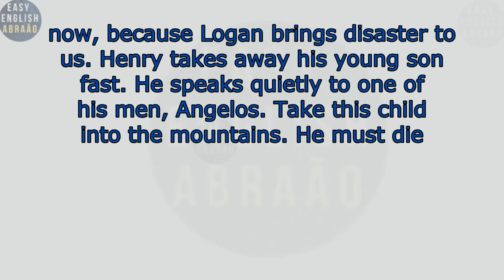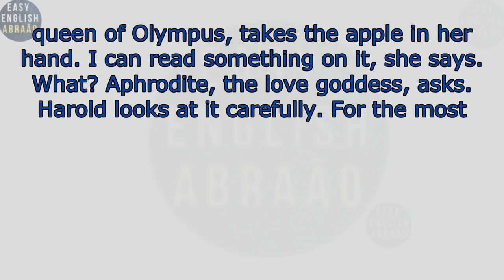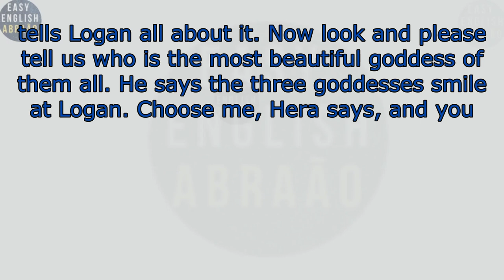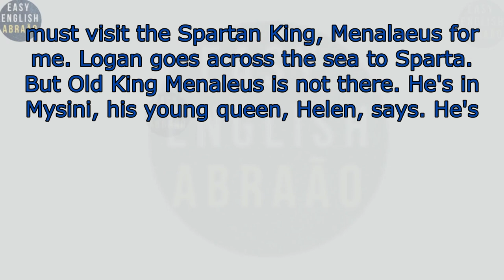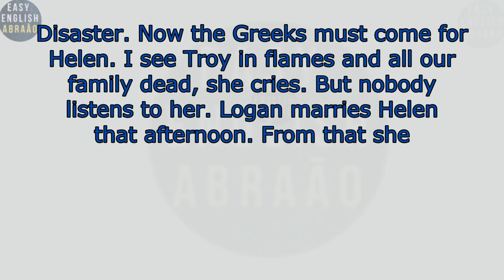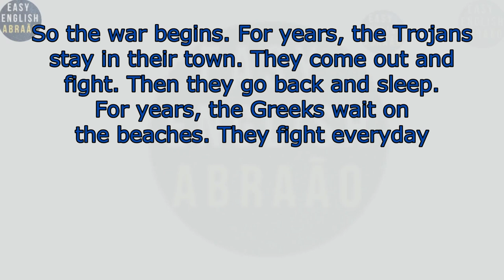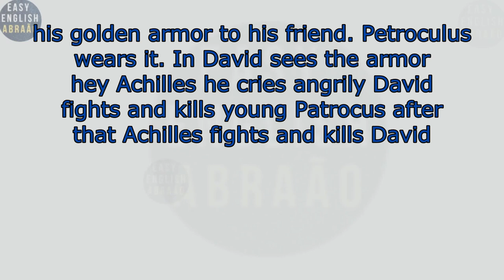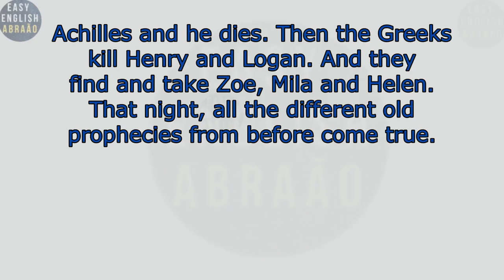Learn English through Story LEVEL 1 | English Listening Practice.